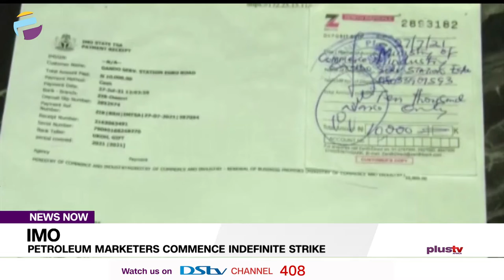Petroleum Marketers In Imo Commence Indefinite Strike | NEWS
The association of petroleum marketers in IMO state have embarked on indefinite strike to press home the demand of their sister body Petroleum tanker drivers association and the issue of multiple taxation on their members by the government of IMO state.